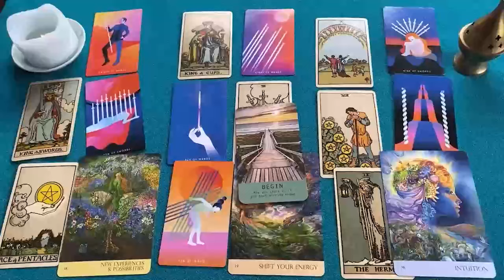ESCORPIO NO IMAGINAS ESTO😱 TE DICE TODO LO QUE SIENTE💘 HOROSCOPO ESCORPIO AMOR SEPTIEMBRE 2024❤️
ESCORPIO amor
ESCORPIO SEPTIEMBRE 2024 Lectura del Tarot del Amor
ESCORPIO 2024
ESCORPIO hoy
ESCORPIO SEPTIEMBRE
ESCORPIO SEPTIEMBRE 2024